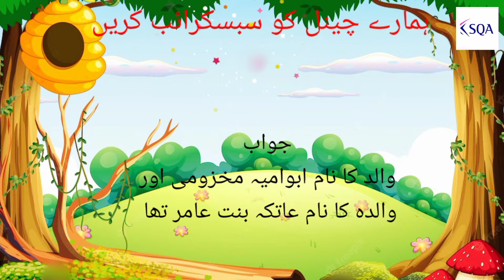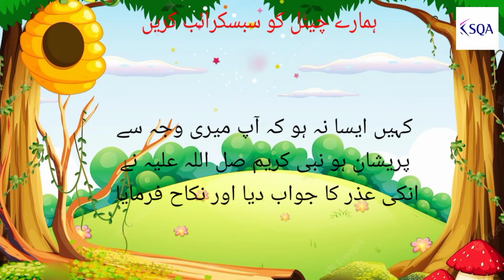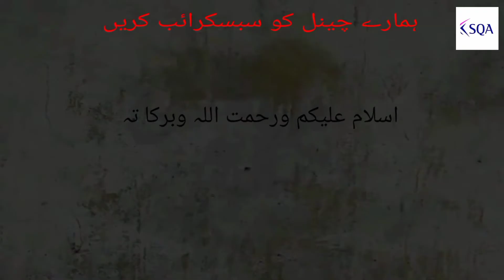Hazrat Umme salma Razi Allahu Anhan kaun hai? aur kitne nikah farmae@earthofrohaniilaj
Hazrat Umme Salma Raji Allah Hu Anhaan kaun hai aur kitne nikah farmae
Hazrat Umesh Salma Razi Allah Tala anha ke Walid ka naam kya hai
Hazrat Umar Salma Razi Allah Tala anha ke Ammi ka naam kya hai?
Hazrat Umesh Salma Raji Allahu Anhan Ke Walid mohtarm ka naam kya hai
Hazrat Umme Salma Razi Allah Hu Anhaan Ke Kitne bacche
Hazrat Umme Salma Razi Allah Hu Anhaan Ke Kitne shaadi Hui?
Hazrat Umme Salma Raji Allah Hu Anhaan Ki wafat kab Hui
Hazrat Umesh Salma Razi Allah Hu Anhaan Ki Umra Kya Hui
Hazrat main Salma Raji Allah anhan
Ki shohar ka naam kya hai
Hazrat Salman Raji Allah anhan ki Kitni shadiyan Hui
Hazrat Umar Salma Raji Allah Tala anha ki shaadi kab Hui
Huzoor Sallallahu Alaihi Wasallam se Hazrat Salma Raji Allahu Allah ka Nikaah kisne ?

Hazrat Mein Salma Raji Allah Tala anhu ka intkal Kab Hua
Hazrat Umar Salma Razi Allah Tala anha ki Walid ka naam kya hai
My channel name is 👇

Hazrat Mein Salma Raji Allah Hu Anhaan Ko Kaha Dafan kiye Gaye
Hazrat Umar Salma Razi Allah anhan ka mutrafan kahan hai
Hazrat Umar Salma Raji Allah Hu Anhaan ki kitne sal ki Umra Mein Wafa ?